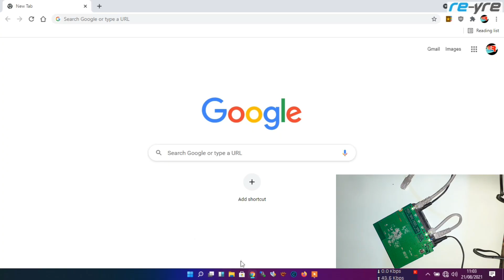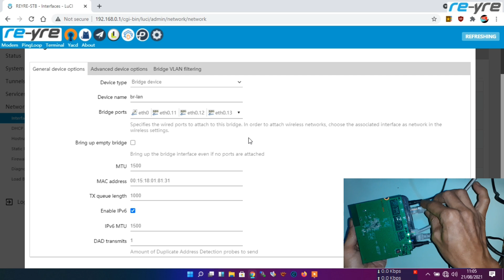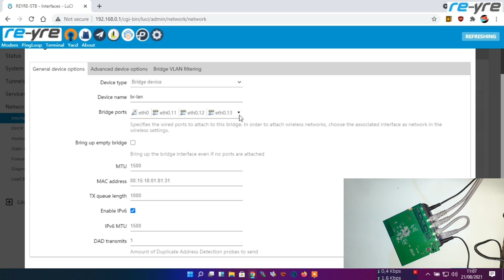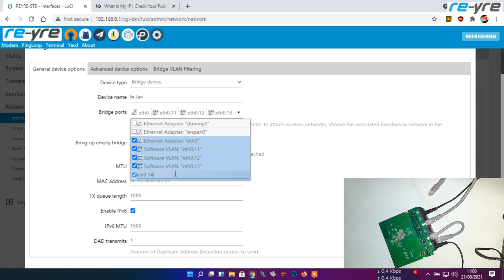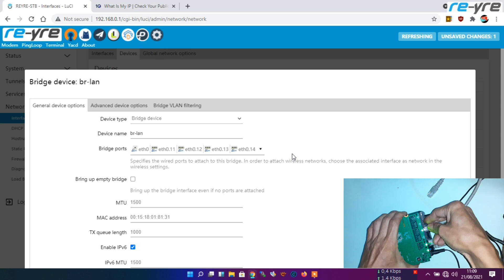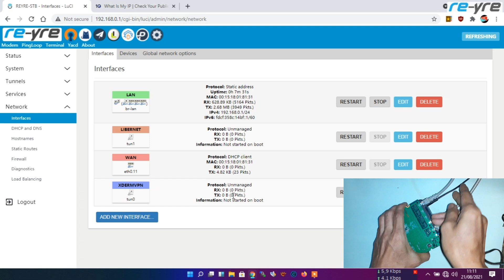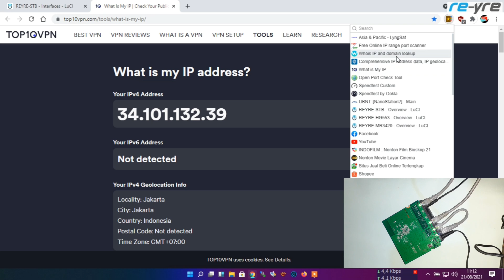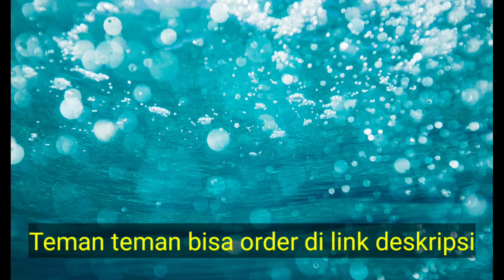Ethernet Mod Untuk STB Simpel Namun Powerfull Dengan 4 Port Lan/Wan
Ini adalah Ethernet Mod yang tentunya sudah dimodifikasi sedemikian rupa untuk memenuhi kebutuhan port Lan/Wan untuk STB Openwrt maupun Mikrotik Devices.
Sangat Cocok Untuk Load Balancing modem dengan system Lan. (Etc: BL400). Tidak lagi membutuhkan UsbtoLan.